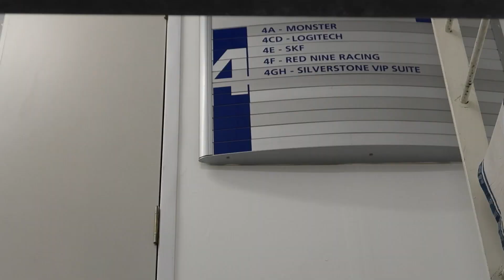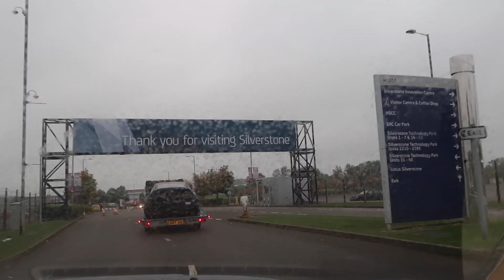TRAX Silverstone 2017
TRAX 2017

Car Show and Drifting!!!

MUSIC Credit (Last track)

DUBTRICK Music
Full music credit to: Callum Gathard

Please be kind in your comments and feedback, Constructive criticism always welcome :)

Filmed using...
Canon G7x Mark 2
GoPro Hero5
Panasonic HDC-SD60

Also a massive thank you to my friends that keep coming back to watch my content and get evolved with the comments, you guys are the best, Big thumbs up to YOU!